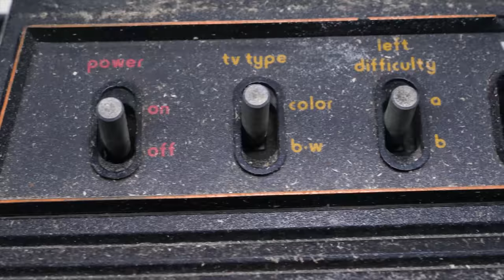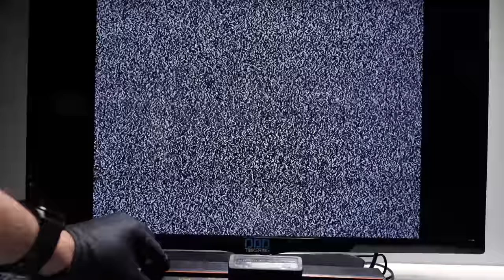Restoring Flooded Atari 2600 - Retro Console Restoration ASMR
I will be restoring this Atari 2600 console. There are issues with the image. This model is knows as "light sixer" it's not the very first version of the console but still has the wood panel in front.

SOME TOOLS FROM THIS PROJECT:
Mini Sander
Soldering Station
Third hand for soldering
Epoxy putty stick
EVA Foam
Polishing paste
99.9% isopropyl alcohol (IPA)
Prying tools